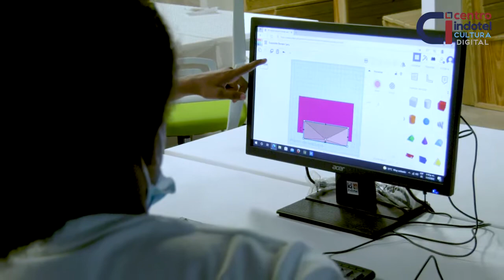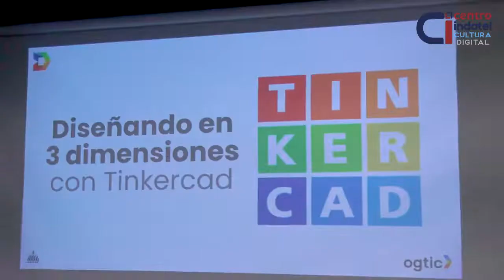Lisette Pacheco y el Club CTIM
El Centro Indotel Cultura Digital y la Oficina Gubernamental de Tecnologías de la Información y Comunicación (OGTIC) se unieron para dar el primer ciclo de talleres al Club de niñas CTIM del Centro Indotel para acercar a las niñas a la ciencia, tecnología, ingeniería y matemáticas.
Lisette Pacheco, quien llevó a cabo este primer ciclo nos cuenta de esta experiencia.